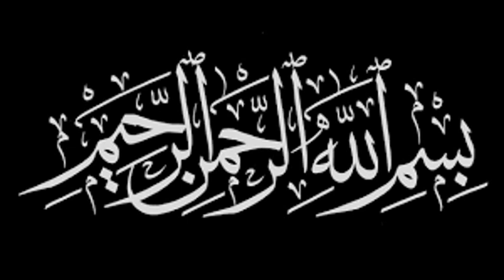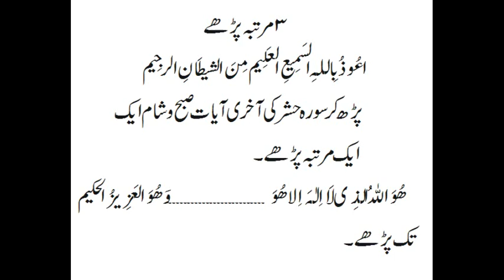Allah ki rehmat ko josh me lane wala amal, mushqalat door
70,000 farishton ki duae magfirat, mar jae tu shadat ki tarah mout